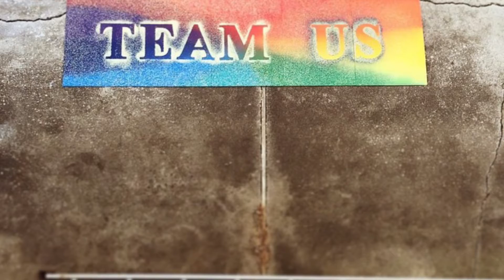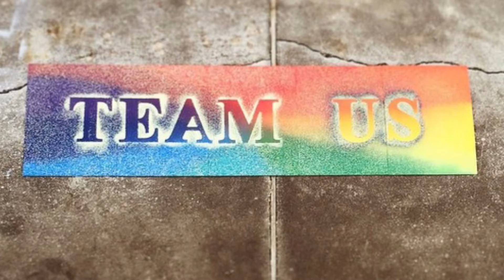Hortense’s Memoirs in French, Book 2, 197-201.